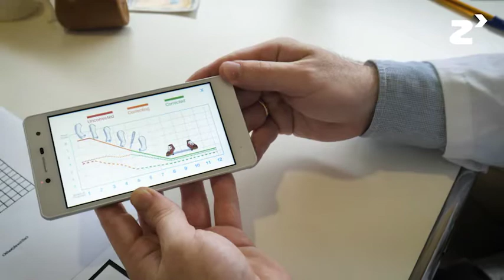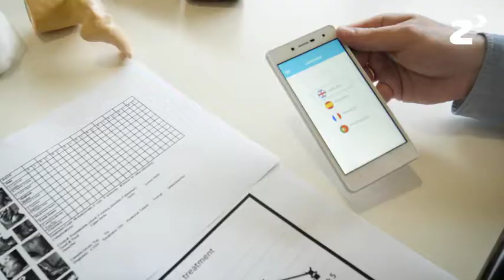Programa de tratamiento del pie zambo infantil - zinkinn.es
El programa de tratamiento integral del pie zambo se instauró en el hospital como una necesidad de dar difusión al tratamiento y diagnostico de esta patología.

¿Cuál es la patología?

Es una enfermedad que afecta a 1 de cada 1.000 nacidos vivos. Los tratamientos que existían en su mayor parte quirúrgicos conseguían un pie estéticamente muy bonito pero un pie que no era funcional, era un pie rígido, doloroso, y través de un tratamiento que proporcionaba severos inconvenientes a sus pacientes.

¿Cómo lo solucionaremos?

Decidimos crear una aplicación que consiste básicamente en la realización de esta escala, en lugar de realizarla a mano, como se realizaba habitualmente. La app no sólo ofrece la funcionalidad de la escala sino que garantiza difusión de bibliografía  y entrenamiento en el método. Esta disponible en 4 idiomas y nuestro único fin es garantizar que el método se conozca, que se pueda realizar  y que no quede ningún niño con pie zambo sin tratar.